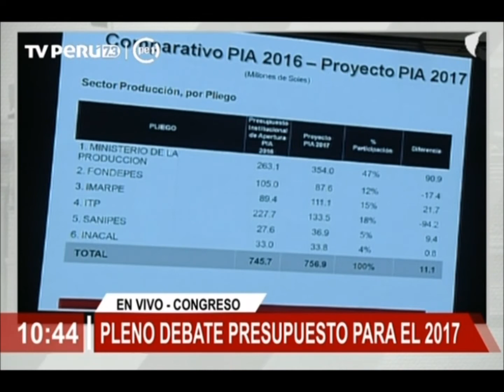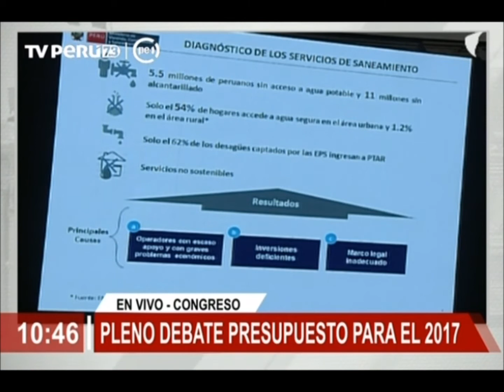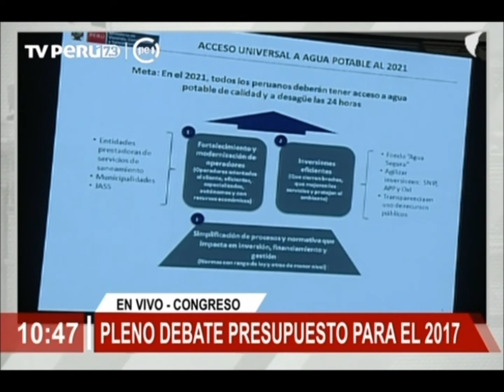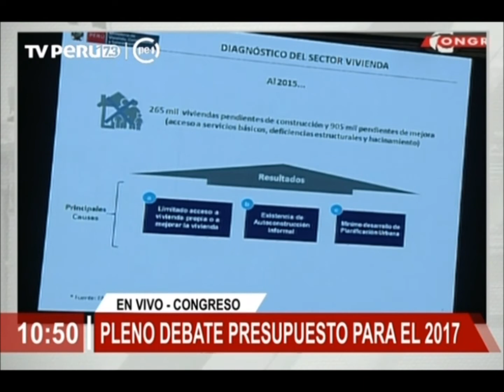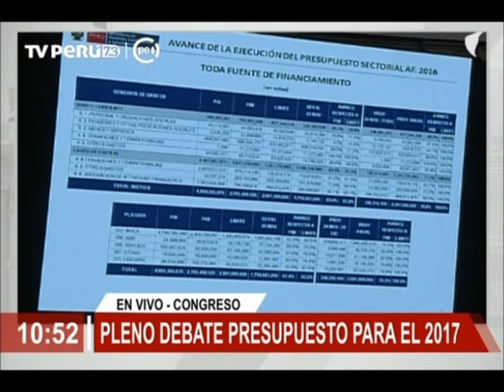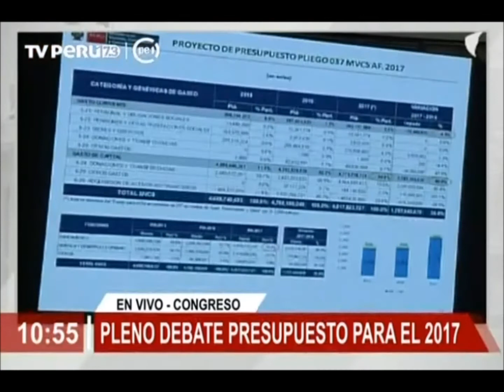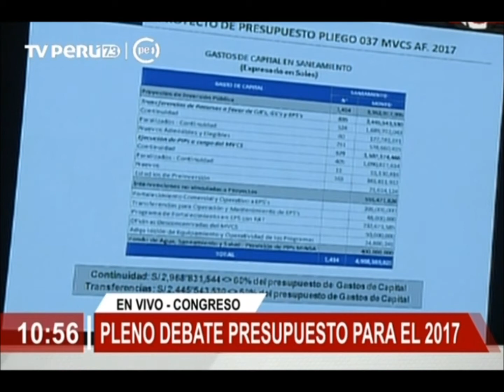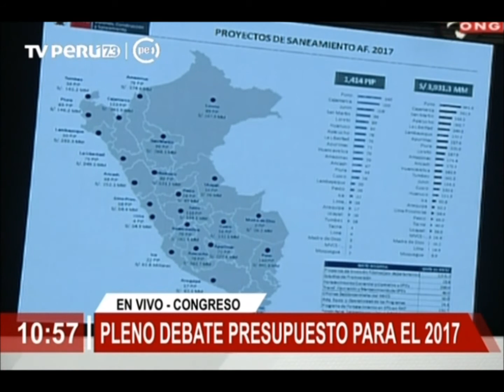Pleno del Congreso reinicia debate del Presupuesto para el 2017